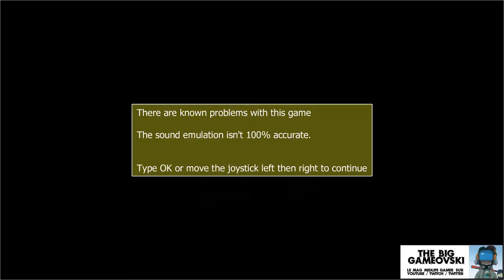Horizon - un Moon Patrol dopé aux amphèt' ! TBG613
L'émission a besoin de vos retours :
. likez